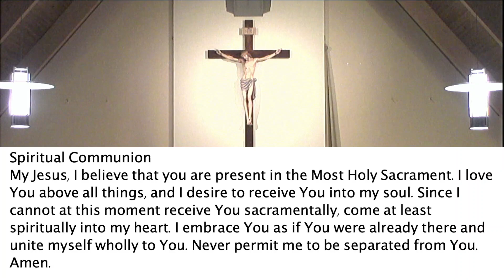Daily Mass Tue 8/20/24